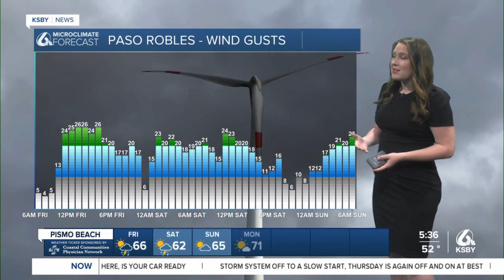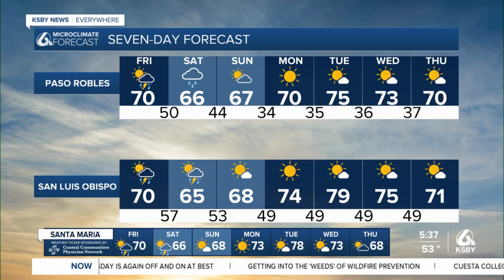Enjoy the morning, thunderstorm potential moves in tonight